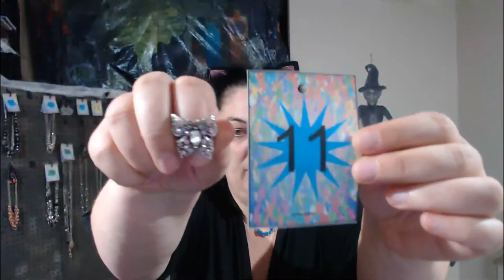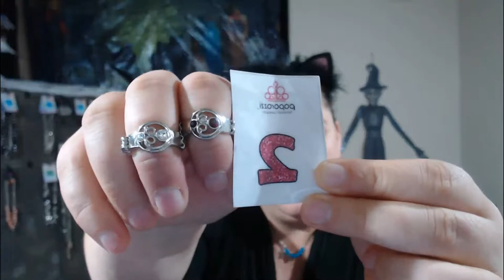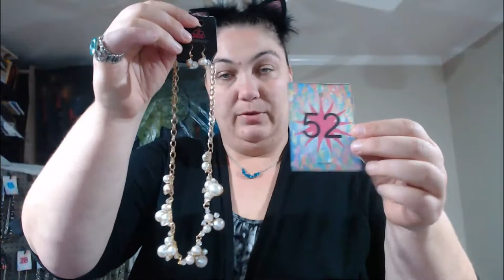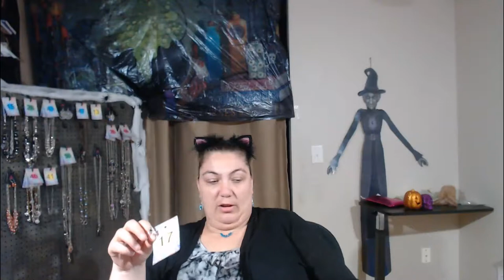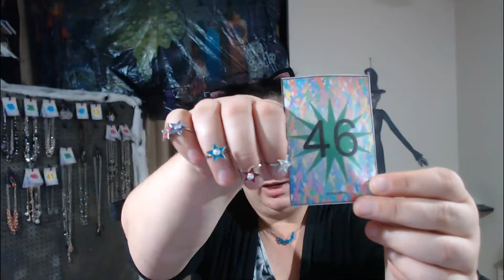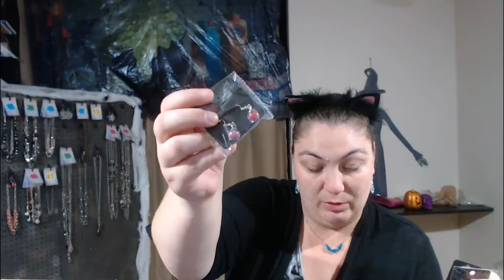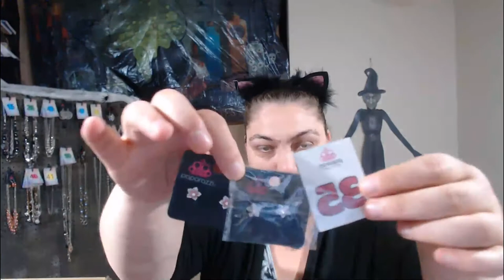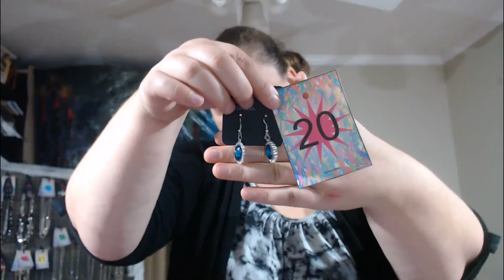LIVE Paparazzi Party, Everything is 5 dollars.